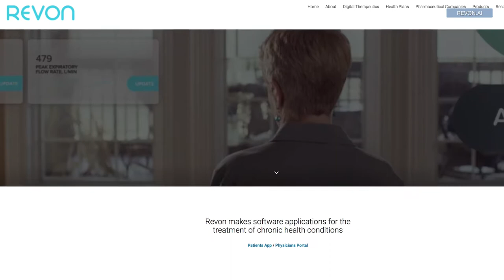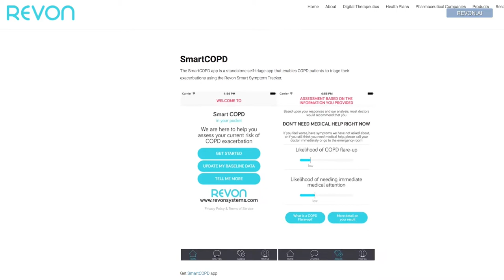A smart toilet may be the future of IoT healthcare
Revon CEO Ted Smith describes how data scientists, medical specialists, and developers are vital instruments in the healthcare industry's digital transformation journey.